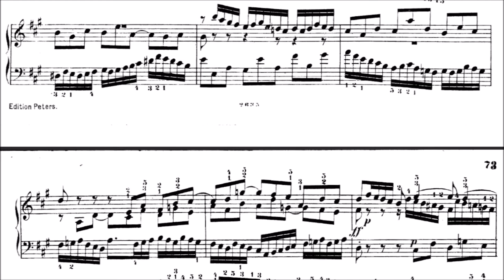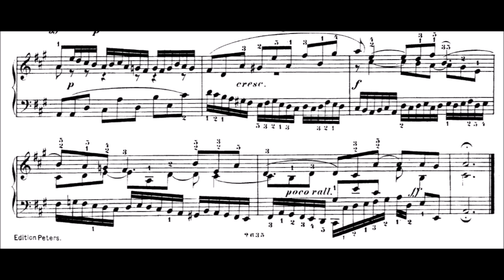Orchestration: WTC I Fugue XIX - A major